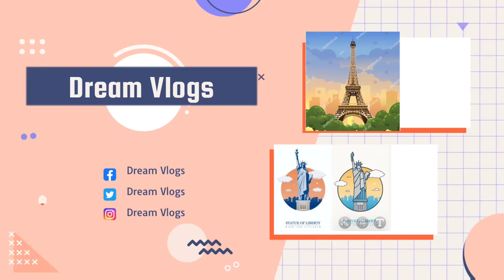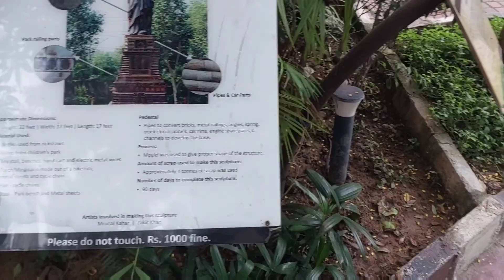Waste to Wonder Park in delhi vlogs/ dream Vlogs